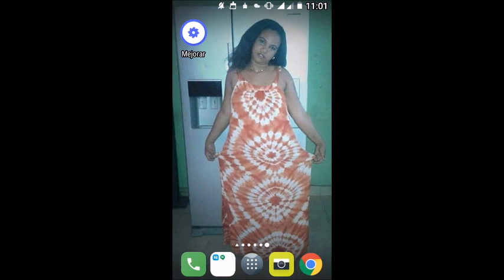Miro e Warda.